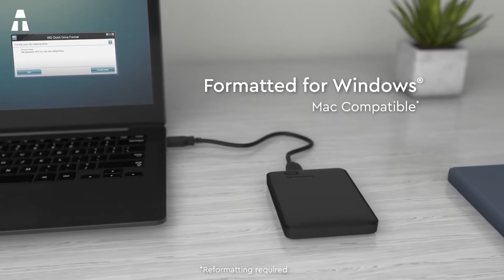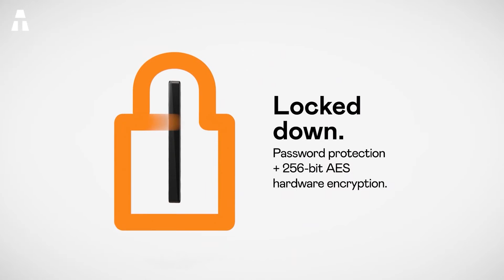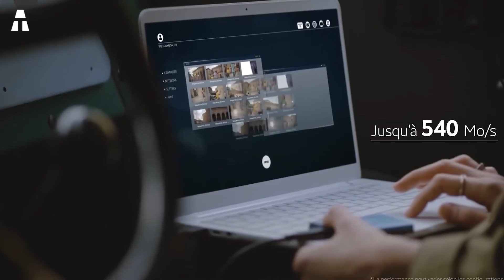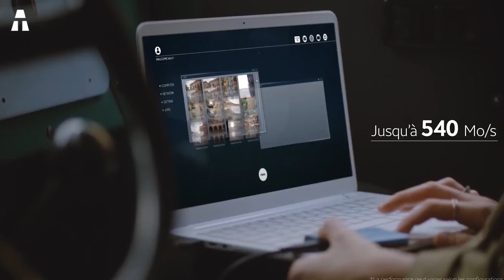5 Mejores Discos Duros Externos de 2022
Hoy nos centraremos en los discos duros externos. Para muchos de nosotros, todos parecen iguales y realmente no tienen mucha diferencia aparte de la capacidad de almacenamiento. Todo lo que sabemos es que son indispensables para una alternativa de respaldo. ¡Te damos lo mejor de lo mejor!

👉 Si te han gustado uno o varios de los productos de este vídeo, aquí tienes los enlaces:
► WD Elements Portable (Amazon)
► Transcend StoreJet 25M3C (Amazon)
► LaCie Rugged Mini (Amazon)
► WD My Passport (Amazon)
► Samsung SSD T5 (Amazon)

⏱🚨🚛 ⎮ ¡ENTREGA 24H!

✔ Gracias ヅ ヅ